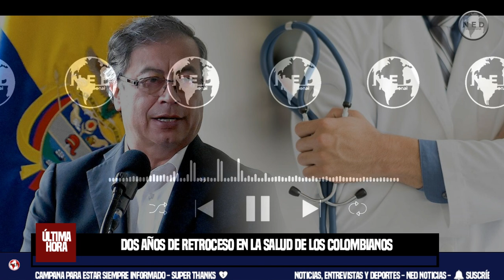🔵 DOS AÑOS DE RETROCESO EN LA SALUD DE LOS COLOMBIANOS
A la mitad del mandato del actual gobierno, la salud de los colombianos presenta signos de evidente y creciente deterioro financiero y de acceso a servicios, período en el que se ha dedicado a culpar a los demás ante incapacidad para encontrar soluciones.
Por Luis Gonzalo Morales